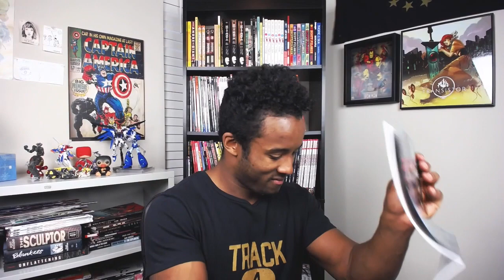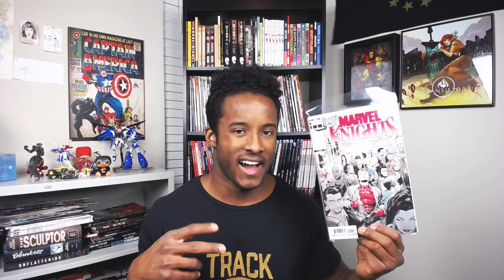January 2019 Haul | Vlog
My name is Andy King, and thanks for taking a sec to check this video out! I do hauls as a way to showcase what I’m reading as well as see what y’all might like to hear more about, so please keep posted if you’re interested in my own personal collection, and if you’re interested in seeing what comics I’ve read please check out the link(s) below.

What I hauled in January 2019 (?):

- TBD — tbd | tbd
- TBD — tbd | tbd
- TBD — tbd | tbd
- TBD — tbd | tbd

And just in case y’all wanna follow me or chat on Social Media… 😉

New content weekly y’all — so stay posted!